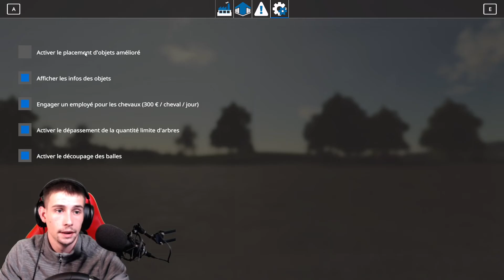FS19 [ qu'elle animaux vous avez choisi ? ]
salut les amis , ci -dessous vous trouverai les different lien de la chaîne.
bon visio a tous et a toute.

liens @giant ( partenaire ) :

mon code créateur : LCSGAMING

ci-dessous les liens des chaîne que je suis !!!

musique utiliser pendant les live : @neffex  @NOcopyrghtsounds @musiquegartuitelibrededroit